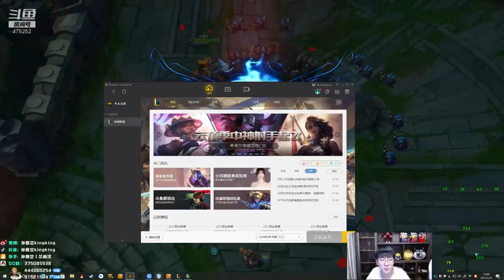【猴哥】蘭林漢悟空：歐拉夫VS杰西 國服 過家門不入 很明顯有埋伏（20210124P3）